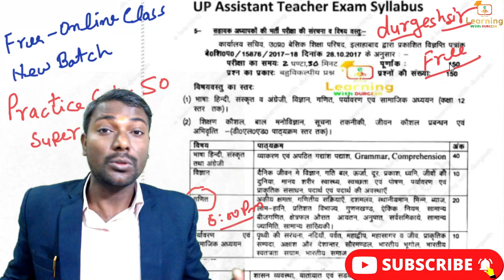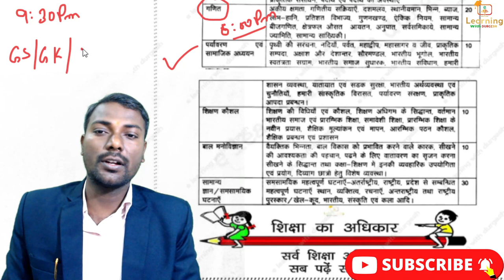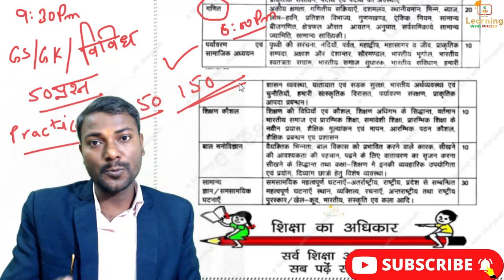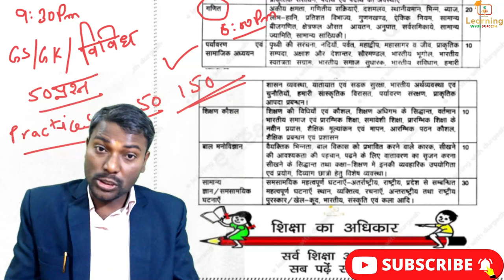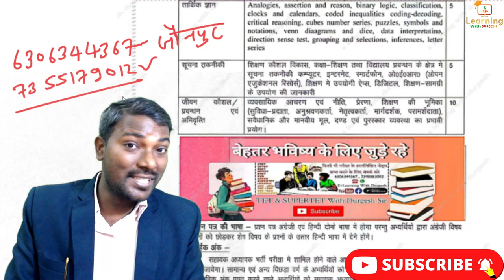Super Tet-2022 l पाठ्यक्रम | सटीक रणनीति | सम्पूर्ण योजना free online class by durgeshsir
supertet 2021-22 New Syllabus || strategy, || How to get 125+ marks,
super tet syllabus in hindi | super tet exam pattern 2020 | super tet syllabus topic wise,
UP SUPER TET, | UP Super TET Syllabus 2022, | up super TET exam 2022, | UP TET Exam,
how to crack super Tet 2021, // how get 130+ in super Tet exam,//super Tet syllabus,
SUPERTET2022 SYLLABUS strategy, सुपरटेट सिलेबस और तैयारी कैसे करें,
Super Tet-2022 पाठ्यक्रम | सटीक रणनीति | सम्पूर्ण योजना | durgesh sir
Supertet Syllabus 2021-22 supertetpreparation supertetonlineclasses supertetclasses by
SUPER TET | सरकारी शिक्षक बनने का सपना होगा पूरा !! | SYLLABUS/ PAPER PATTERN

👇🏻 फेसबुक पेज 👇🏻

👇🏻   यूट्यूब चैनल 👇🏻

👇🏻 फेसबुक पेज 👇🏻

👇🏻   यूट्यूब चैनल 👇🏻